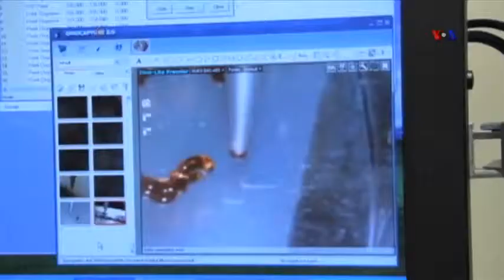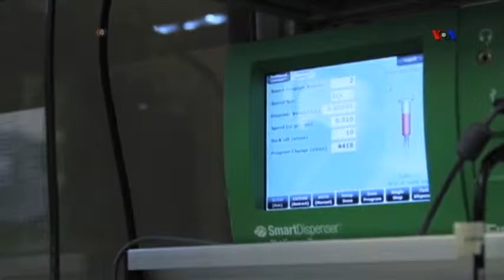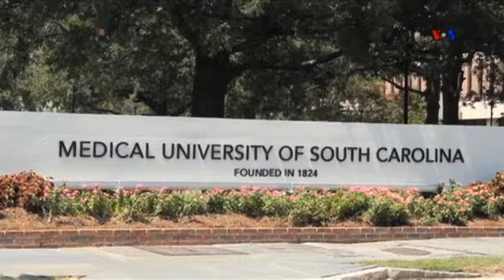America Icmali 18 oktyabr 2014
"Amerika icmalı" proqramının 10 oktyabr 2014-cü il buraxılışı

"America icmalı" (American Review) is a weekly TV program produced by VOA Azerbaijani.